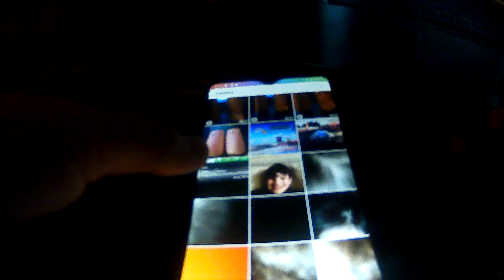Talking burrito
SUB AND LIKE FOR MORE FUNNY THING GIVEWAY AT 100 SUBS